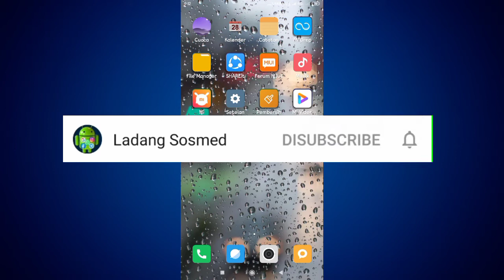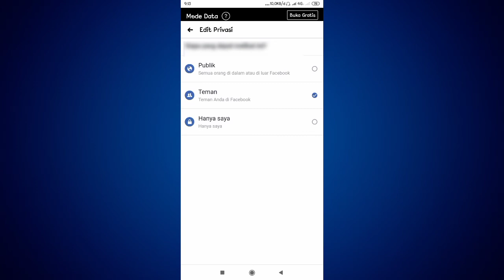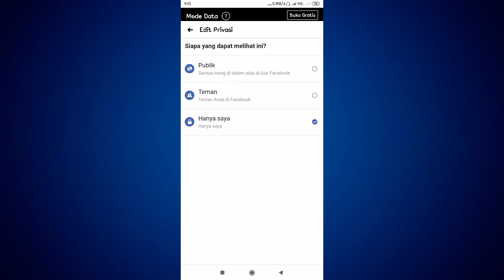Cara Menyembunyikan Info Kontak Di Facebook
Hay teman-teman anda pengguna aplikasi Facebook dan anda sering mendapatkan notifikasi tentang kontak yang sama yang ada di hp anda dan itu membuat anda kurang merasa nyaman nah dan anda menginginkan untuk menyembunyikan info kontak yang ada di Facebook tapi anda belum tau bagaimana caranya nah kali ini kita akan memberikan tutorial bagaimana cara menyembunyikan info kontak yang ad di Facebook anda ingin tau bagaimana caranya nah mari kita tonton videonya ya teman teman.